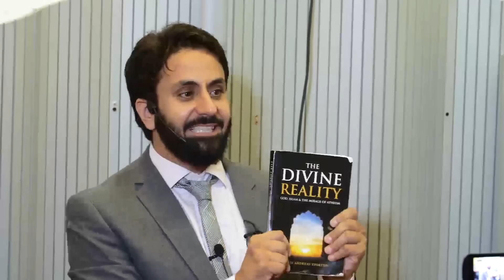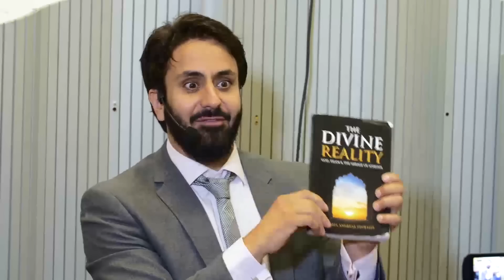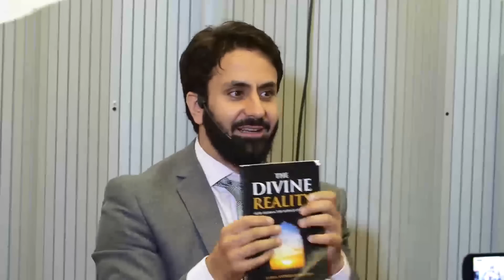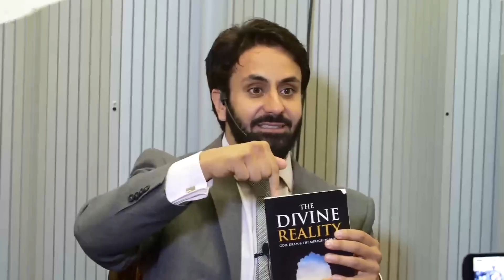How to Rationally Find God? - Hamza Tzortzis